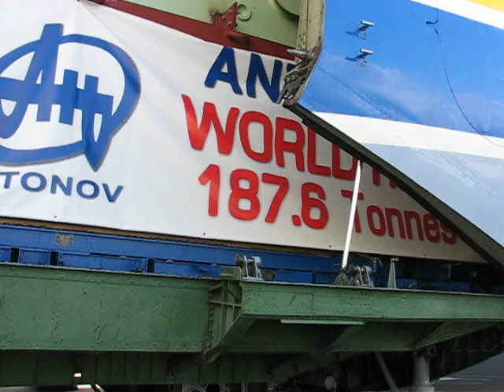AN225 @ Hahn Airport - precise loading of the generator II